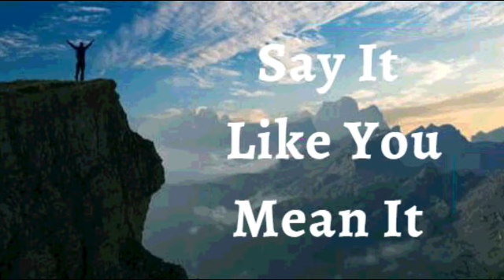1st April 2023 Say it Like you Mean it (Audio in Urdu)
*یکم اپریل 2023*

میں اپنی زندگی پر خدا کی ناقابل یقین نعمتوں کا اعلان کرتا ہوں۔ میں خدا کی نیکی کے ایک دھماکے کا مشاہدہ کر رہا ہوں، اچانک وسیع پیمانے پر اضافہ۔ میں خدا کے احسان کی *زبردست عظمت کا تجربہ کرتا ہوں۔* یہ مجھے اس سے اونچے درجے پر لے جاتا ہے جس کا میں نے کبھی خواب بھی نہیں دیکھا تھا۔ یہ میرا اعلان ہے۔

*میری زندگی خدا کے کلام کے فضلات اور حقیقتوں کا انکشاف ہے!* میں مرض، بیماری، شیطان اور اس دنیا کے نظاموں پر فاتحانہ زندگی گزار رہا ہوں۔ *میں مافوق الفطرت زندگی جیتا ہوں*؛ ہمارے خُداوند یسوع کے نام پر فتح، شان، امن اور بادشاہی کی زندگی۔

 (Jn14:13)

میں مضبوط ہوں (افسی 6:10)
میں صحت مند ہوں (1 پیٹر 2:24)
میں بابرکت ہوں (افسی 1:3)
میں دولتمند ہوں (2 کور 8:9)
میں طاقتور ہوں (40:29 ہے)
میں مسح شدہ ہوں (1Jn2:20)
میں آزاد ہوں (Jn 8:36)
میں خدا کا محبوب ہوں (مرقس 1:11)
میں ایک قیمتی بیج ہوں (لوقا 8:15)
میں خُداوند میں سیپ اور ہریالی سے بھرا ہوا ہوں (زبور 92:14)

! ہیلیلویاہ! آمین

شالوم